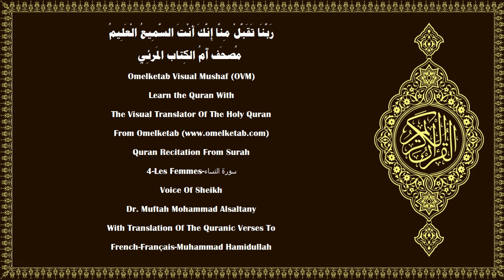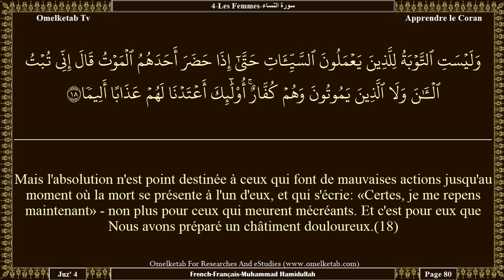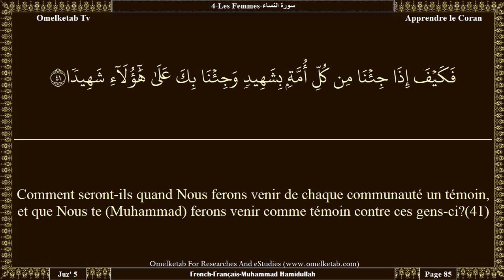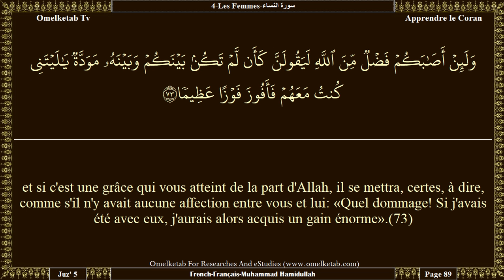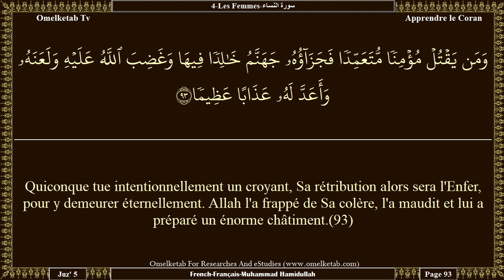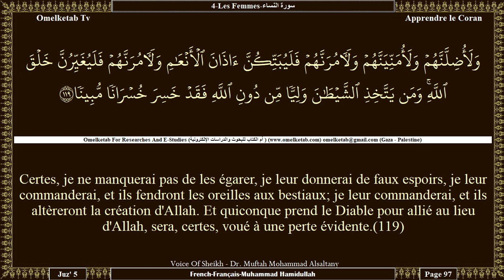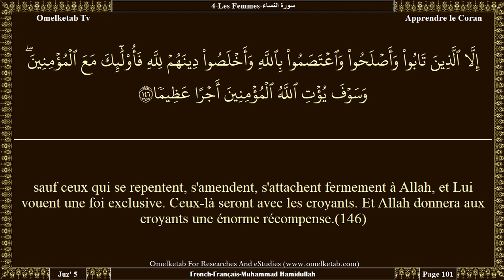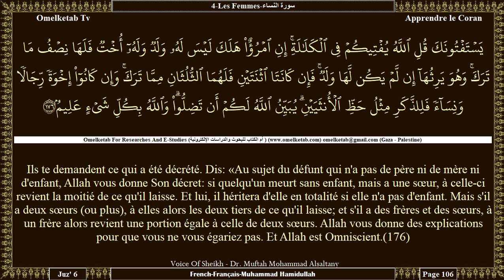4 Les Femmes سورة النساء French Français Muhammad Hamidullah Alsaltany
4-Les Femmes-سورة النساء-French-Français-Muhammad Hamidullah-Alsaltany... [Voici ce qu'Allah vous enjoint au sujet de vos enfants: au fils, une part équivalente à celle de deux filles. S'il n'y a que des filles, même plus de deux, à elles alors deux tiers de ce que le défunt laisse. Et s'il n'y en a qu'une, à elle alors la moitié. Quant aux père et mère du défunt, à chacun d'eux le sixième de ce qu'il laisse, s'il a un enfant. S'il n'a pas d'enfant et que ses père et mère héritent de lui, à sa mère alors le tiers. Mais s'il a des frères, à la mère alors le sixième, après exécution du testament qu'il aurait fait ou paiement d'une dette. De vos ascendants ou descendants, vous ne savez pas qui est plus près de vous en utilité. Ceci est un ordre obligatoire de la part d'Allah, car Allah est, certes, Omniscient et Sage.(11)Et à vous la moitié de ce que laissent vos épouses, si elles n'ont pas d'enfants. Si elles ont un enfant, alors à vous le quart de ce qu'elles laissent, après exécution du testament qu'elles auraient fait ou paiement d'une dette. Et à elles un quart de ce que vous laissez, si vous n'avez pas d'enfant. Mais si vous avez un enfant, à elles alors le huitième de ce que vous laissez après exécution du testament que vous auriez fait ou paiement d'une dette. Et si un homme, ou une femme meurt sans héritier direct, cependant qu'il laisse un frère ou une sœur, à chacun de ceux-ci alors, un sixième. S'ils sont plus de deux, tous alors participeront au tiers, après exécution du testament ou paiement d'une dette, sans préjudice à quiconque. (Telle est l') Injonction d'Allah! Et Allah est Omniscient et Indulgent.(12)Tels sont les ordres d'Allah. Et quiconque obéit à Allah et à Son messager, Il le fera entrer dans les Jardins sous lesquels coulent les ruisseaux, pour y demeurer éternellement. Et voilà la grande réussite.(13)Et quiconque désobéit à Allah et à Son messager, et transgresse Ses ordres, Il le fera entrer au Feu pour y demeurer éternellement. Et celui-là aura un châtiment avilissant.(14)]

Surah Name:- 4-Les Femmes-سورة النساء-AnNisa 〔The Women〕
Language:- Arabic - عربي & French - Français
Translator